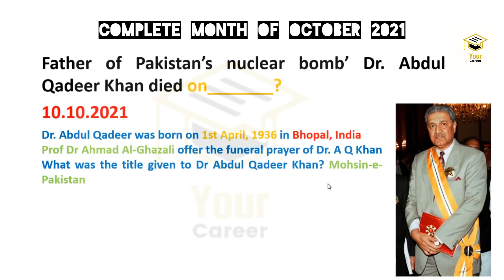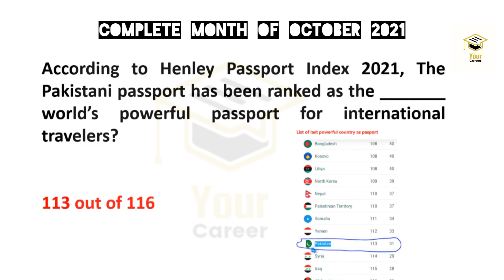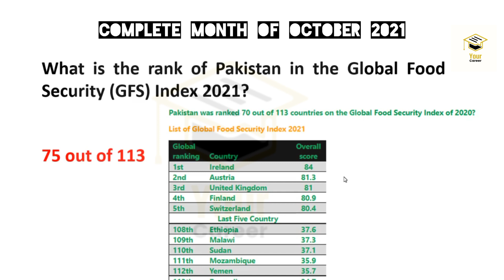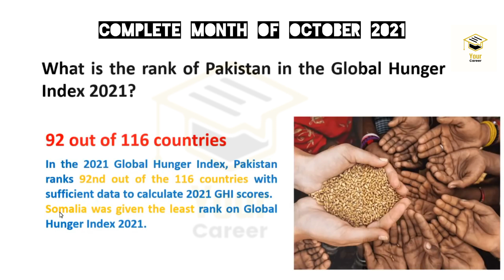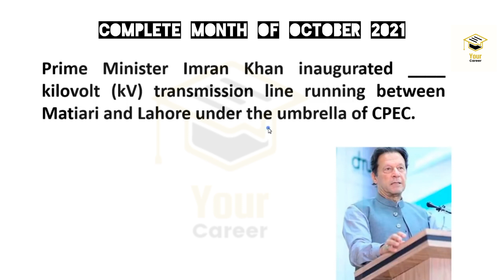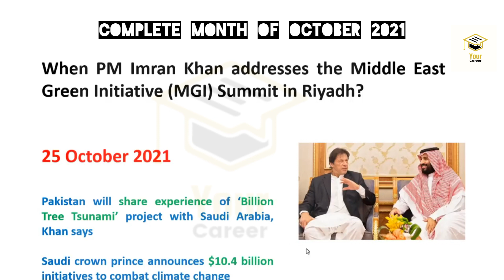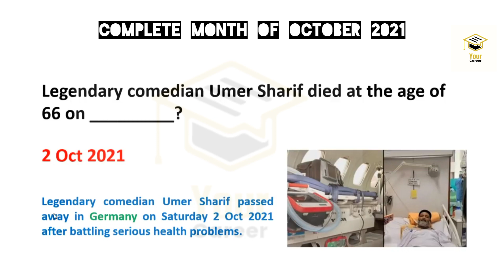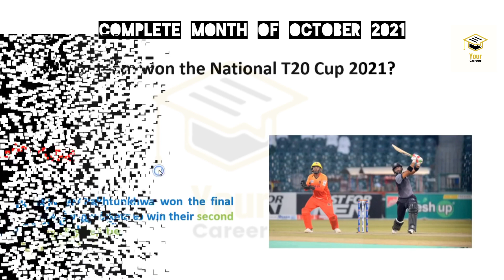Current affairs of complete Month of October 2021. css spsc nts fpsc ppsc etc